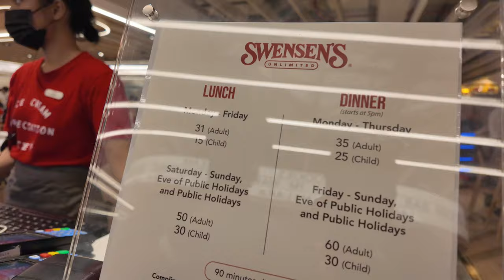Swensens Unlimited at Singapore Changi Airport Terminal 2. Is it worth going?